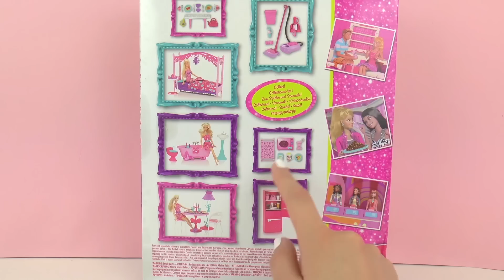Comodino di Barbie per trucco e parrucco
Ciao!